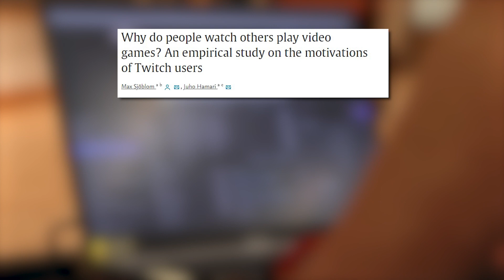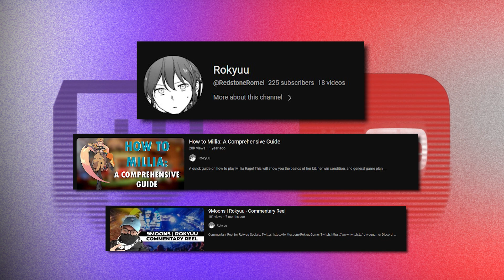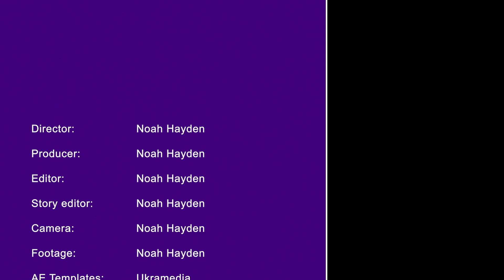Should gamers stream on YouTube or Twitch?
This explainer video goes into a deep dive about what gamers should be prioritizing when it comes to streaming.